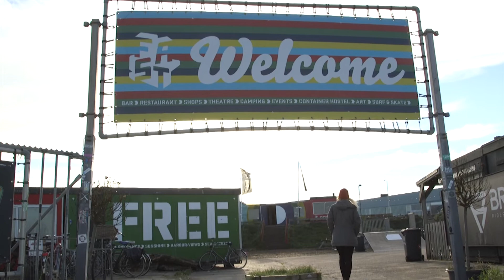Surftalent Julia van Rooij kreeg autopech en leerde daardoor surfen